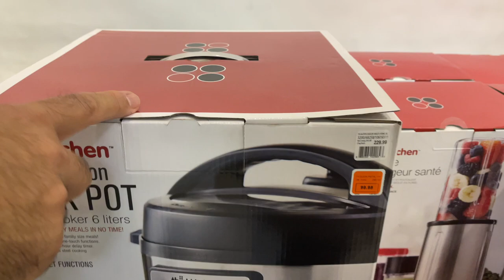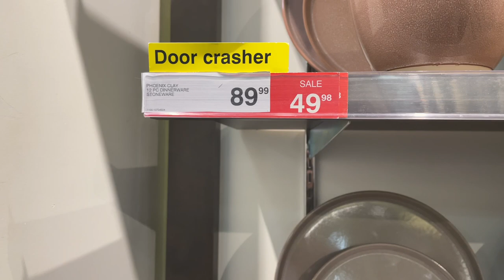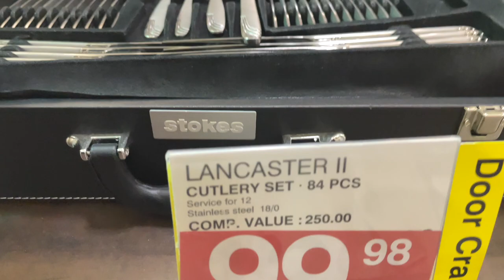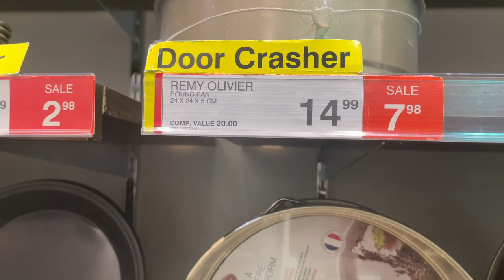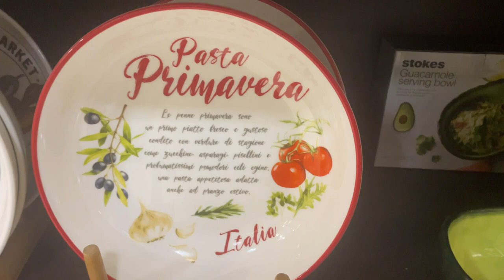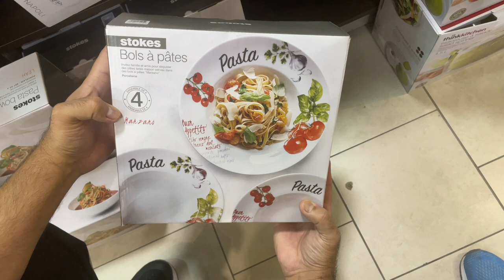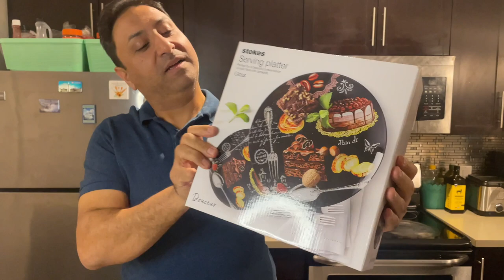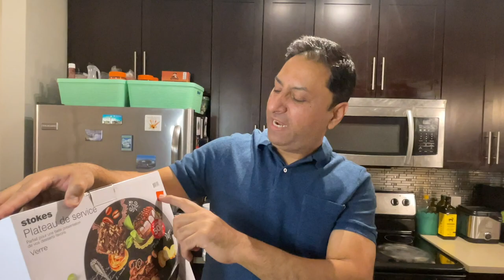KitchenWare Shopping at Cross Iron Mall | Stokes | Home Sense | Winners | Varieties in Stores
Hello,
This video is about KitchenWare Shopping at Cross Iron Mall and explore kitchenware in Branded stores.